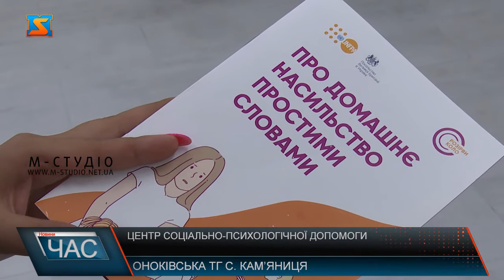Відкриття сервісного центру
А ще душова, кухня, та кімнати відпочинку. Ще кілька місяців тому
це приміщення у центрі села Кам’яниця, що на Ужгородщині пустувало. Днями ж тут відкрили перше в області відділення «Денного центру соціально-психологічної допомоги особам які постраждали від домашнього насильства». Державне фінансування під час війни призупинилося, тому органам місцевого самоврядування довелося долучити до співпраці меценатів. Працюватимуть тут психологи та соціальні працівники.Згідно державної програми, таких ценрів в області буде 4. Обласна депутатка, Наталія Штефуца пояснює їх важливість. Наразі в центрі проживатимуть сім’ї з числа переселенців. А з завершенням війни приступлять, о основних обов’язків – це захист осіб, що постраждали від домашнього насильства.